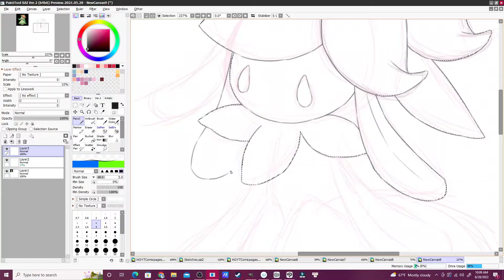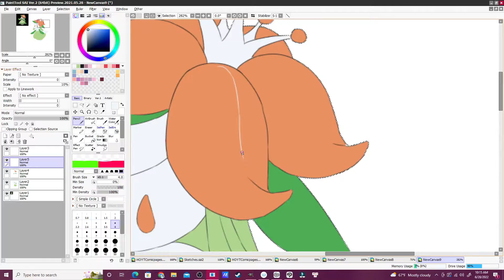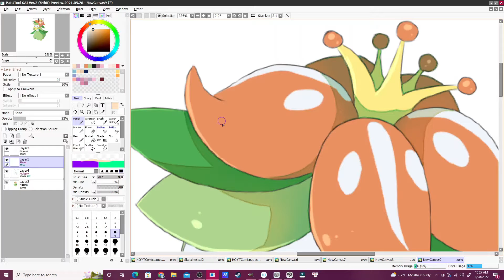Speedpaint #9 - Lilligant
One of my favorite Pokemon from Gen 5 ^v^